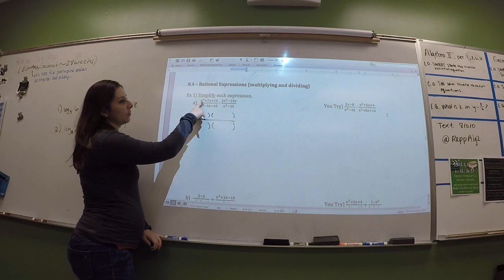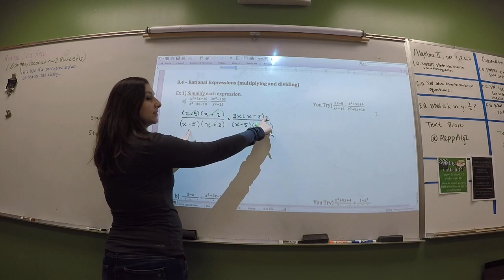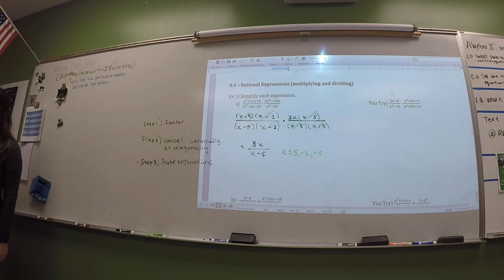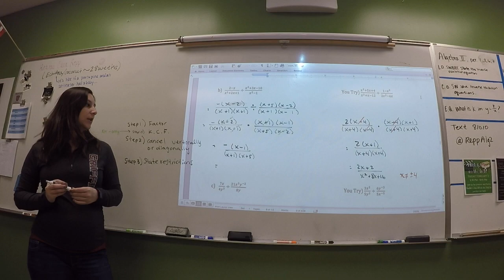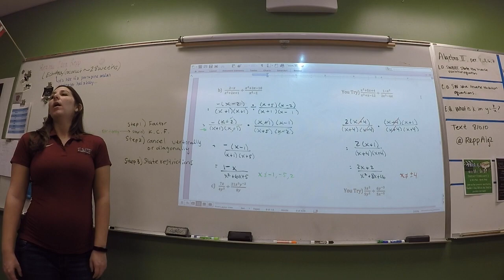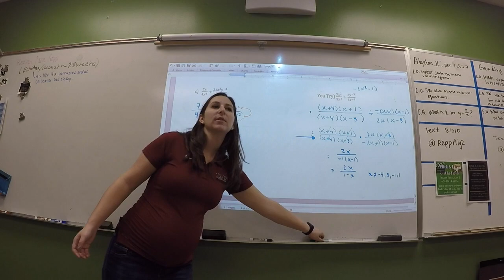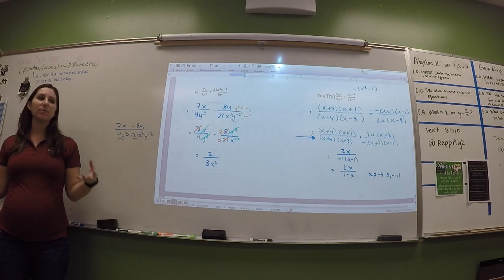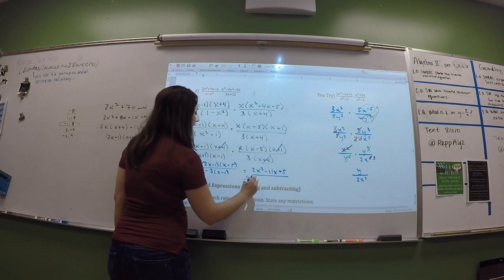Alg 2 8.4- Rational Expressions (multiply and divide)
8.4- Rational Expressions (multiply and divide)